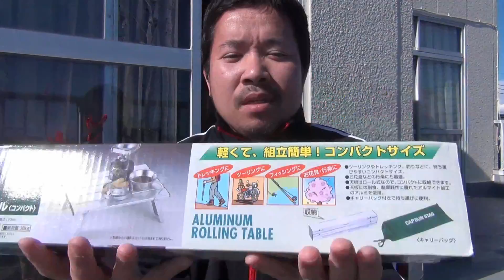軽い！組立て簡単！ アルミテーブル キャプテンスタッグ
キャプテンスタッグ アルミロールテーブル M-3713 です。